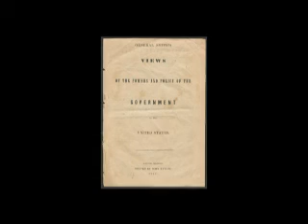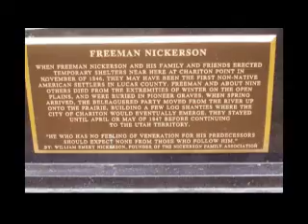Freeman Nickerson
The story of Freeman Nickerson, a great pioneer.
Something to be remembered for Memorial Day.